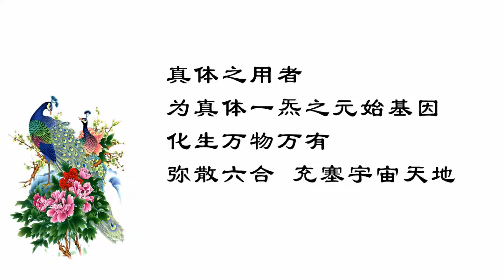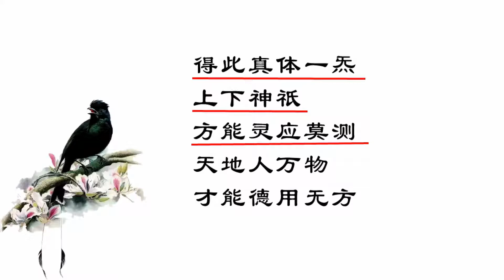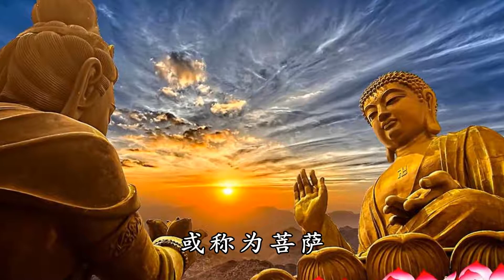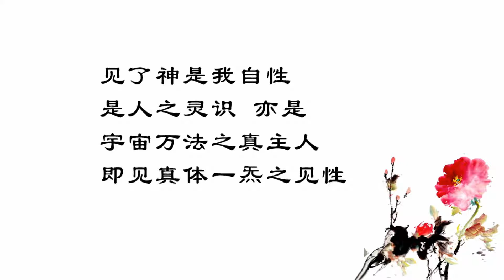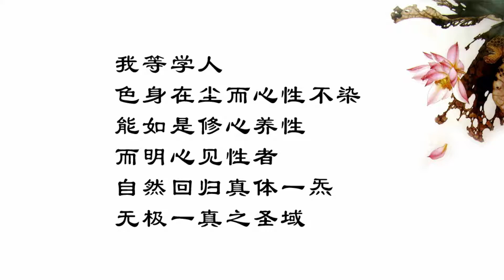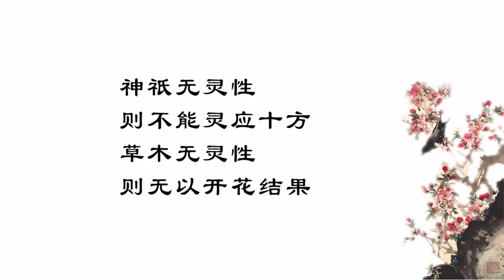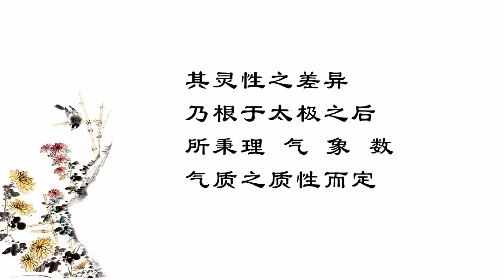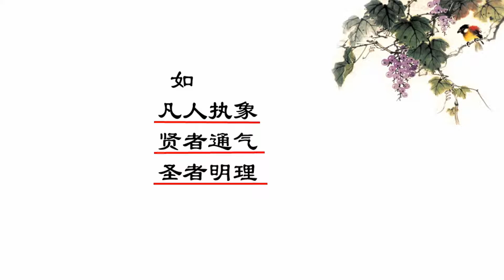真道学讲坛-095 作者竹心讲演